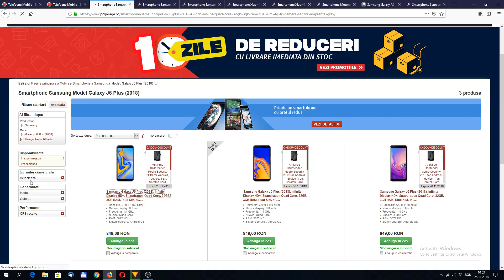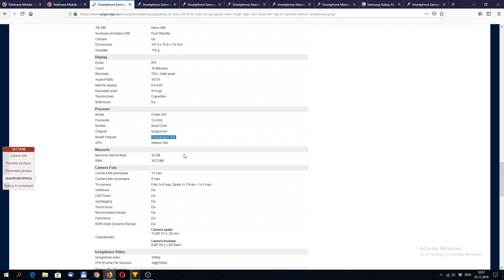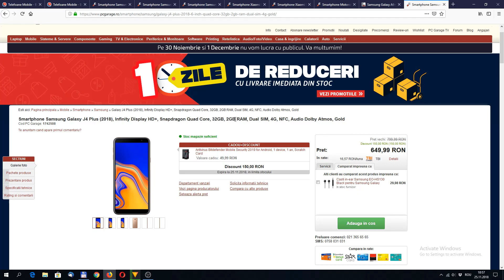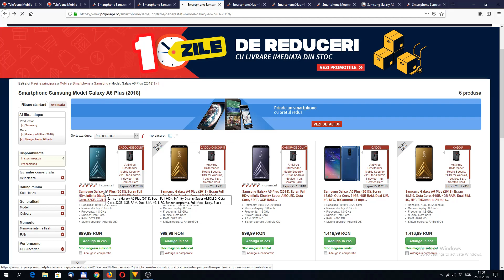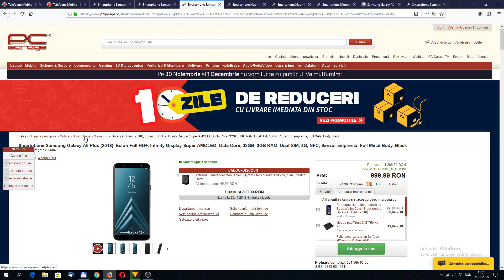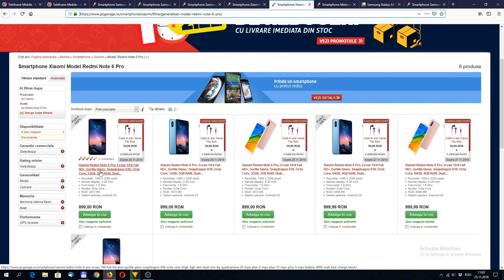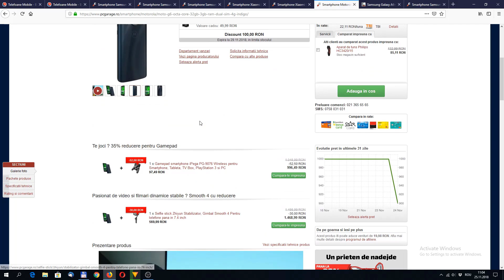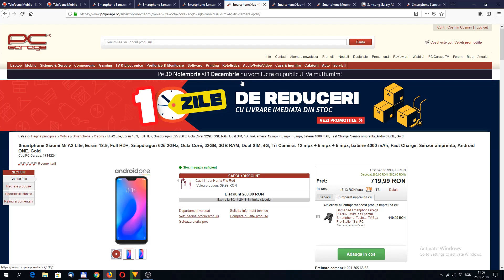Samsung J6 si J6 Plus review romana-Merita sau nu ?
In acest videoclip vorbim despre Samsung J6 si J6 Plus ,daca merita sau nu achizitionate in decembrie 2018!

Analizez specificatiile celor doua telefoane si detaliez de ce NU cred ca Samsung J6 Plus isi merita banii.

Folositi codul de mai jos pt a primi o reducere de 1% la orice produs achizitionat de pe PcGarage.ro :

DGA2TZ89